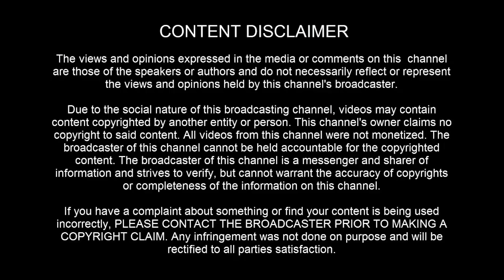புதுமணப் பெண்கள் கட்டாயம் சாப்பிட வேண்டிய நிச்சயதார்த்த மாத்திரைகள் | SPS MEDIA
புதுமணப் பெண்கள் கட்டாயம் சாப்பிட வேண்டிய நிச்சயதார்த்த மாத்திரைகள்

நிச்சயதார்த்த மாத்திரை என்ற பெயரைக்கேட்டதும் பலரும் இது ஆண்மைக்கான சமாச்சாரம் என்று நினைக்கலாம். ஆனால், இது பெண்களுக்கான ஒன்று. பெண்களுக்கு மட்டுமல்ல. வருங்கால சந்ததிகளை ஆரோக்கியமாக உருவாக்க அவசியமான ஒன்றும் கூட. நமது நாட்டில் பிறக்கும் குழந்தைகளில் 3 சதவீதத்தினர் பிறவிக் கோளாறுடன் பிறக்கிறார்கள். அதனைப் பற்றி விரிவாக பேசும் காணொலி

Apple iPhone 7 (Black, 32 GB) M.R.P. Rs.56,200/-
Offer Price Rs.38,999/- (Save Rs.17,201/-)

Best Smartphones & Offer
Best Higher End Mobiles Rs.20,000/- above
Best Mobiles Rs.10,000/ - Rs.20,000/
Best Mobiles Rs.5,000/ - Rs.10,000/
Best Low Price Mobiles below Rs.5,000/

Best Smartphone Offer - Redmi 4
Best Smartphone Offer - Samsung
Best Smartphone Offer - OnePlus
Best Smartphone Offer - Honor
Best Smartphone Offer - Moto G5

Fashions:
Men's Clothing 80% Offer
Men's T-Shirts and Polos 70% Offer
Men's Shirts 70% Offer
Men's Jeans 60% Offer
Men's Innerwear

Men's Watches 70% Offer
Men's Wallets 70% Offer
Men's Shoes 70% Offer

Women's Clothing 80% Offer
Women's Western Wear 70% Offer
Women's Ethnic Wear 80% Offer
Women's Lingerie & Nightwear 60% Offer
Women's Swimwear
Women's Maternity Wear
Women's Branded Innerwear

Women's Fashion Jewellery 90% Offer
Women's Gold & Diamond 60% Offer
Women's Watches 70% Offer
Women's Handbags & Clutches 70% Offer
Women's Sunglasses 80% Offer
Women's Shoes & Slippers 80% Offer